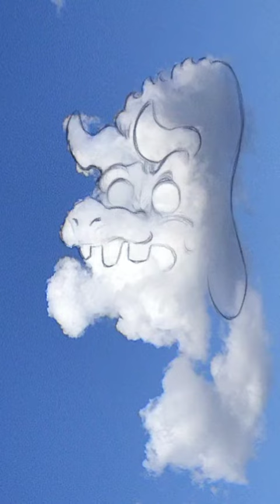Completely illuminated - Procreate time-lapse, les nuageux / the cloudy ones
Original photo by Nadine Darras, photographer
Drawing by myself, 2021 artwork.
Procreate application on Ipad pro 12.9 inches, Apple pencil 2nd generation.